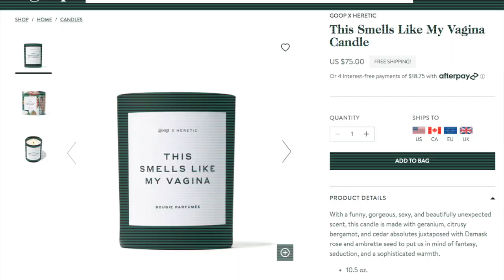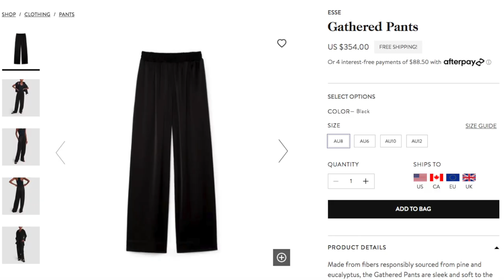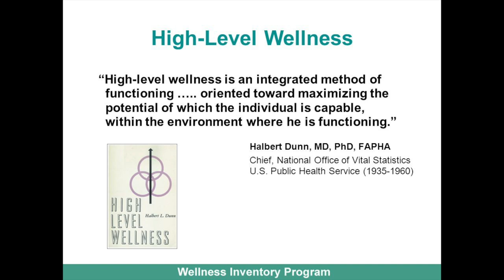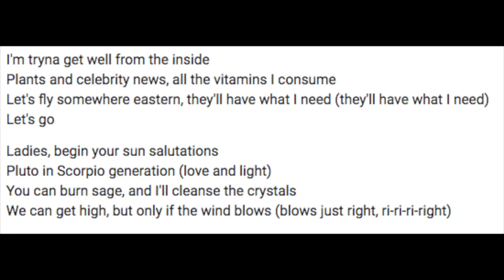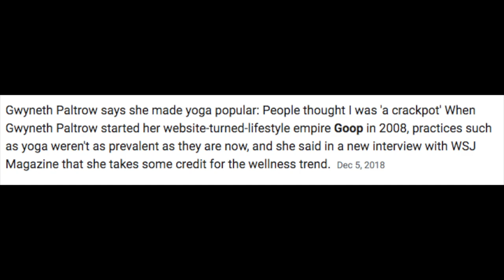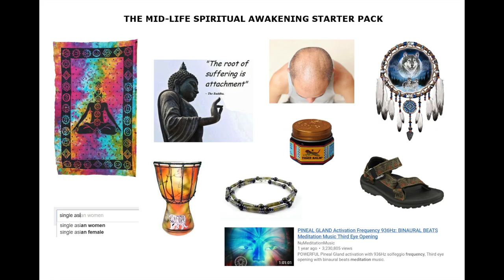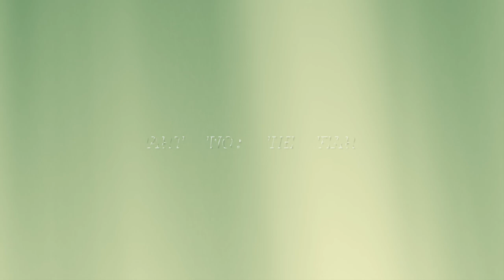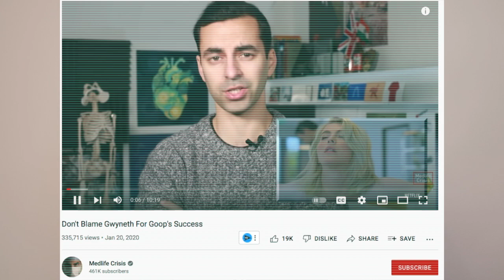The Dark Side of Wellness Culture | An In-Depth Analysis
Let's talk about the toxic side of Goop, Lorde's Solar Power, Supplements & Smoothies!